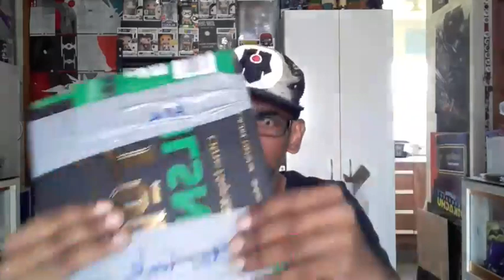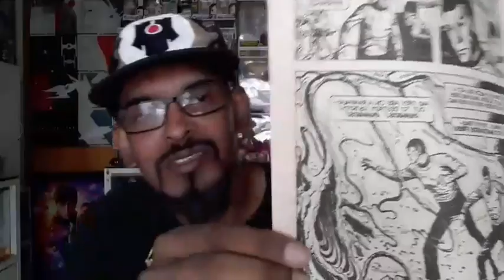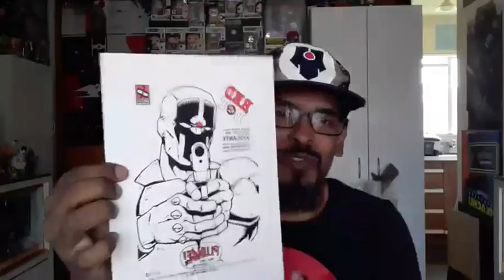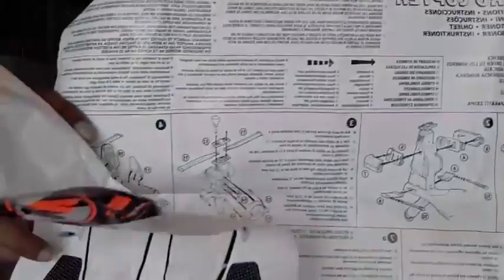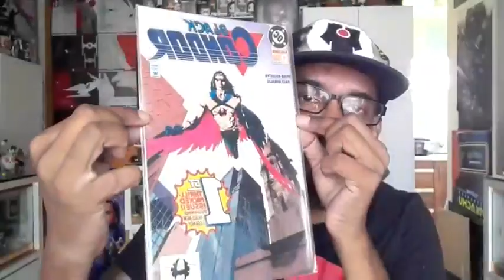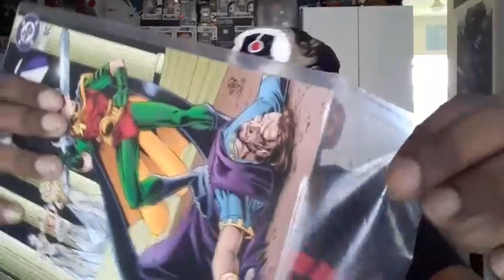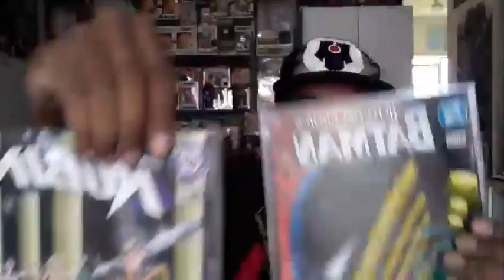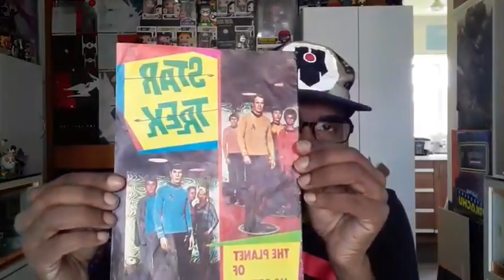The Narrative 2022 Comic Delivery Week 15th March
Video Clips are taken from our Livestreams We livestream, sporadically as I am creating comics as well as running various comic book related businesses and projects.